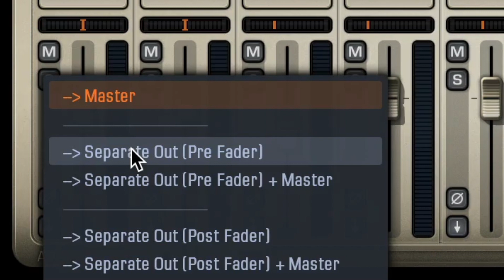How to control your Addictive Drums mix in your DAW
Separate Outputs allows you to control your mix in your DAW, with praise control on every channel. Here's how!